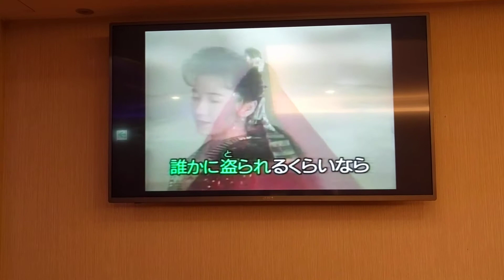ともみつさん翻唱 天城越え 志明一族 演歌秀